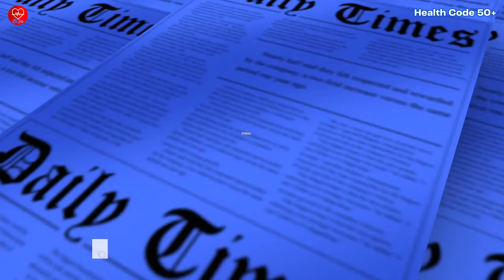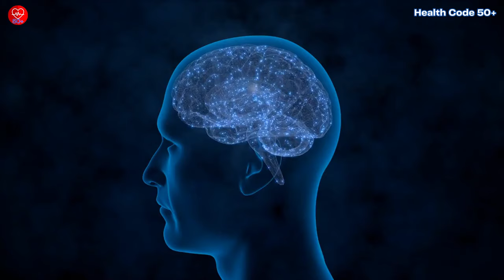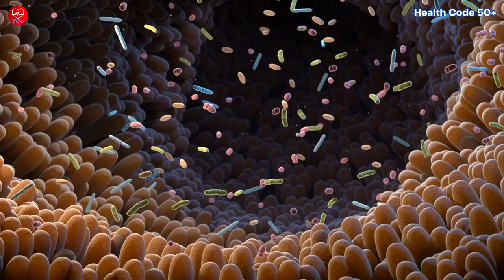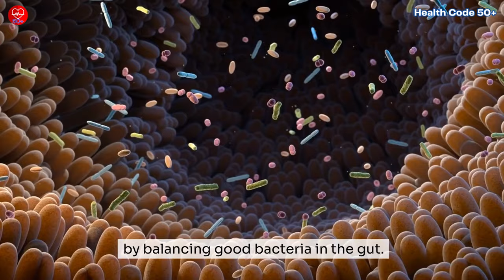Top 8 Foods To Eat After 50 (Anti Aging Benefits)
Discover the 12 best foods to support your health after 50! In this video, we explore nutrient-packed options that can help boost your energy, improve digestion, and even keep your mind sharp as you age. From delicious avocados to antioxidant-rich tomatoes, learn how these superfoods can play a crucial role in your diet. Plus, we share simple action steps to help you incorporate them into your daily routine. Ready to take charge of your health? Hit play and find out how to feel your best every day!